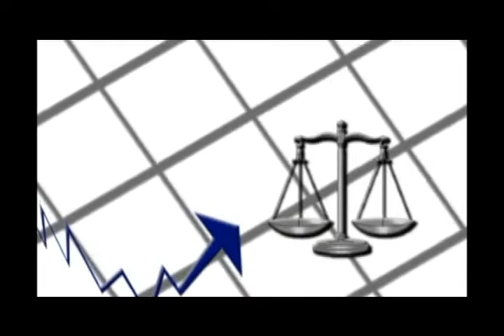2128 Uniformes Escolares.avi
El precio de los uniformes escolares se ha incrementado desde el año pasado en unos cinco quetzales por cada prenda de vestir.